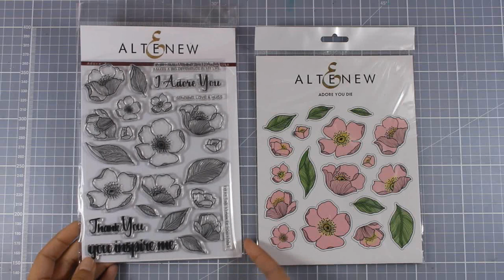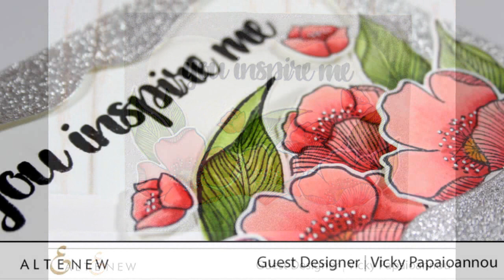Altenew | You inspire me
Step by step video on creating a flower card using stamps and dies by Altenew. Blpg post

• 3M Scotch ROLL GREEN MASKING TAPE Post-It Adhesive 2650-G

• Tonic Studios - Nuvo Collection - Aqua Shimmer - Glitter Gloss - 2 Pack